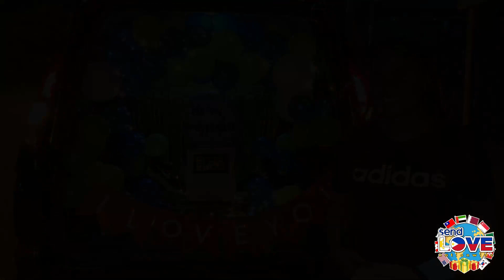Sweet Surprise ni Misis kay Mister sa Kanilang Anibersaryo! 😱😍🥰💕😊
Patulog na Sana si Kuya ng Matanggap nya Ang Delivery Surprise ng Asawa
na nasa Abroad. ito Para sa araw ng Kanilang anibersayo.
Hindi Inakala ni Kuya na may Ganitong Plano ang Misis Sa Araw na iyon.
Kaya naman Labis Talaga itong Napasaya at napakilig rito.

Sending Love from Qatar to Pinas 🇵🇭

To:Roel Morata
From:Shion

🎈Arranged Balloons
🎂Red Ribbon cake
👕Branded Polo Shirt (Medium,Yellow)
👟2pcs Shoes worth 500 (Nike&Adidas, Size41)

SPECIAL MESSAGE:

MAHAL KITA KASI.
pakiramdam ko.ligtas Ako sa piling mo.di mo Ako hinahayaang mag isa.di mo Ako hinahayaang mainip Hindi ka
nag sasawang mag effort para sa akin Masaya Ako pag kasama kausap Kita tanggap mo Kung sino Ako
nakatadhana na Tayo para sa isat Isa may respeto ka sa akin handa kitang ipagtanggol sa mga umaaway Sayo
pinaparamdam mo sa akin na mahalaga Ako kahit na nag kaka problema Tayo dika sumusuko.sayo lang
kuntento na Ako kasama kita sa lahat Ng pag subok kinakantahan mo Ako kahit na nahihiya ka alam kong Ikaw
lang Ang para sa akin sobrang Sweet mo sa akin alam Kong Hindi mo Ako sasaktan ibang iba ka sa lahat Ng
taong nakilala ko.lagi Kang nandyan pag kailangan ko Ng masasandalan.napapasaya mo Ako palagi may takot ka
sa diyos pinakita mong special Ako Sayo
SA TOTOO LANG HINDI SAPAT ANG MGA DAHILAN NA NASA ITAAS PARA MALAMAN KO LANG KUNG GAANO
KITA KAMAHAL.

HOW?!

Thanks!
Spread Love! 💕